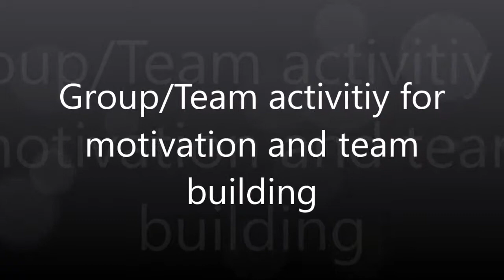What a GAME - Save your balloon and win..! How??